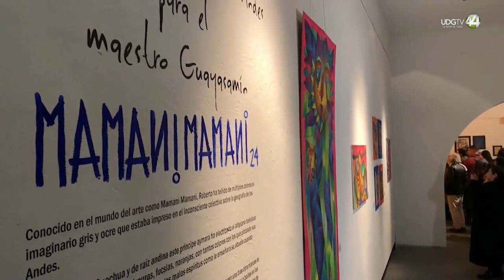Corte NCC || 05 de agosto de 2024